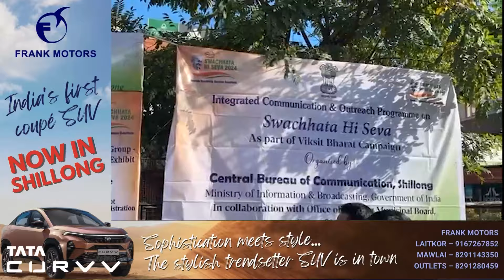SAR JABOH JABAIÑ KA CBC BAD KA SMB HA KHYNDAI LAD